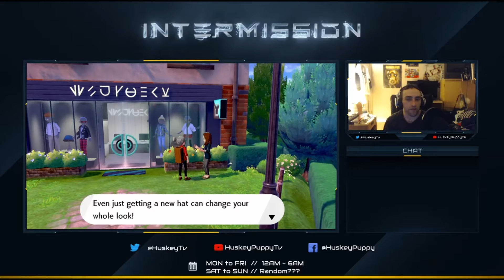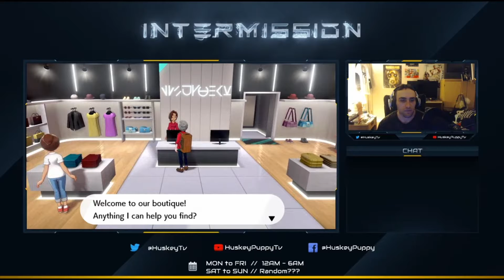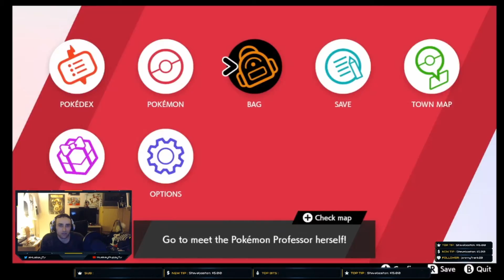Lets Play Pokemon Sword: Episode 3 - "Wisdom From The Wise"